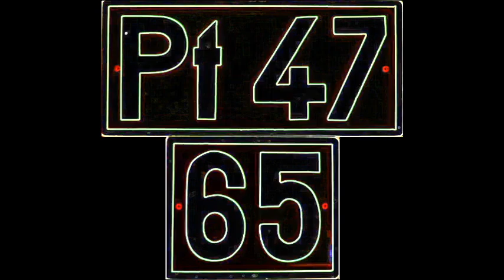2018.06.27 Gagar i Papa Mobile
Witam serdecznie i zapraszam na cykl filmów pt. „Gagar i…” autorstwa ST44-607. Żywię nadzieję że staną się one niezłą gratką szczególnie dla miłośników gagarów.
Film pt. „Gagar i Papa Mobile” przedstawia ujęcie z klimatycznej czternastki.
W pierwszym ujęciu na dwa loki ciągną długi skład węglarek do Wschowy po czym gagar wraca do Leszna w drugim ujęciu a w trzecim papa mobile ciągnie ten sam skład dalej do Głogowa i w ostatnim ujęciu wraca luzem do Leszna.
Poniżej czasy dla poszczególnych ujęć:
0:00 – ST44-1239 + SM42-1231
2:15 – ST44-1239
3:30 – SM42-1231
5:05 – SM42-1231
Niebawem pojawi się kolejna część z cyklu „Gagar i..”